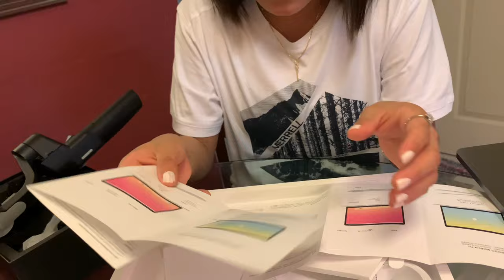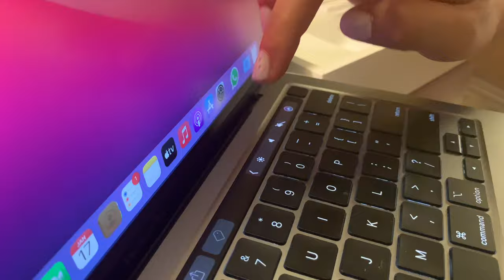Unboxing 13” MacBook Pro 2020 || Moza Mini S